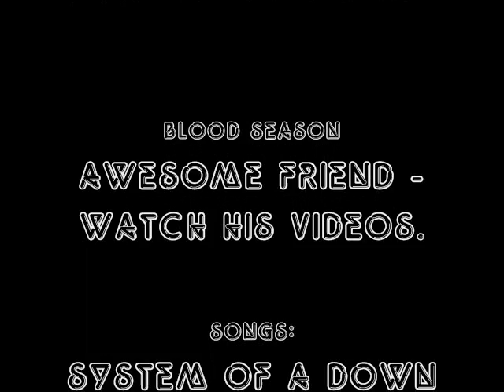Made U D I E's PKing Video (RIP SEASON)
One Iteming Isn't So bad... Pking with a mauler combat level 51... 58 strenght, 50 attack 40 range, and 31 prayer. Enjoy!

KASOY MAHATMA BARRAGE RANGE MELEE STRENGTH D SCIM DDS G MAUL OBBY MAUL OBBY CAPE PARTY HAT TANKSTA JETCHIMP BLOOD SEASON GGARNT LESSERKILLA1 SATABSONFIRE SATAB 0_Q_Str__Q_0